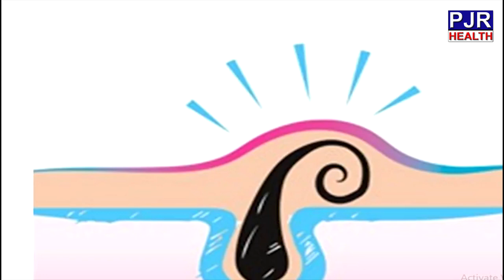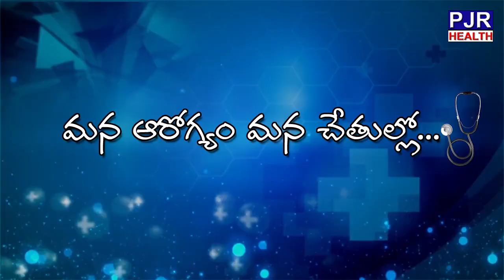మీరు ఆ ప్రదేశాలలో వెంట్రుకలు తిసేముందు ఒకసారి ఈ వీడియో చూడండి || PJR Health Tips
For More Latest Videos Visit At  :-

I do hope you enjoy it. Please be aware that this Channel features Magic Effects/Illusions as well as scripted dramas and parodies. Similarities to actual people or actual events are coincidences.

In This Channel You Will Get Videos That Will Make You Happy .